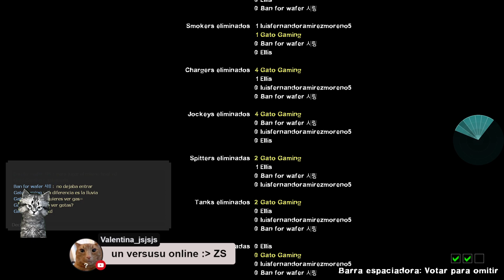"Dead Center Storm Mode" 🏎️ | Left 4 Dead 2 🧟‍♂️ (L4D2)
Así fue mi experiencia en la campaña de ampliación "Dead Center Storm Mode" 🏎️ en el Left 4 Dead 2 (L4D2) con Ultra Realistic Graphics (Pack de potentes gráficos) para una experiencia más realista dentro del juego. 🎮 ¿Lograremos sobrevivir? 🧟‍♂️

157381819